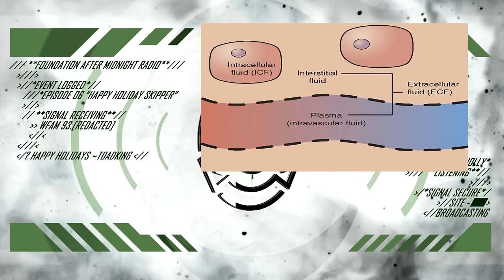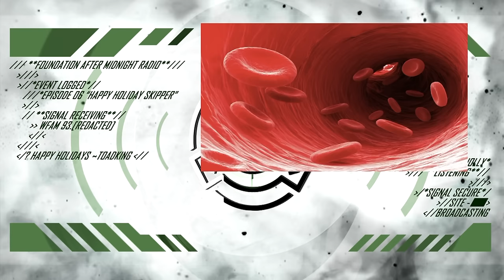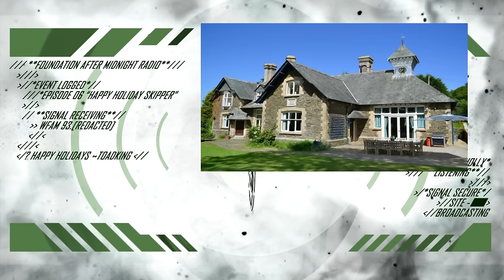FAM Radio Ep 06 "Happy Holiday Skipper" [Full Episode] Foundation After Midnight Radio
They said it couldn’t be done. That the holiday season couldn’t infect all of us with merry cheer. But the Foundation did it. We celebrated Christmas, and a few other holidays, and we made an episode about it. Enjoy. Be jolly. Start a nice warm fire, and listen to “Happy Holiday Skipper.”

Welcome to Foundation After Midnight Radio, the free Foundation radio show. I'm your host DJ Scip, and this after hours radio broadcast covers some of the important, and strange, happenings withing the SCP Foundation. FAM Radio is a collaborative project that uses elements from the wiki, the reddit, the games, the forums, the fans, and so many amazing individuals who make up the SCP Fandom online! Thank you all for being a part of it and helping the explore this world!

We also have a radio hotline at you can call at (512) 93-RADIO

Cast:
DJ Scip voiced by: Kyle Stover

Produced by: Toad King Studios
Audio editing by: Eric Stover
Art and Animation by: Eric Stover aka Toadking07

by Jacob Conwell and others

Audio from the SCP wiki and authors. Will be updated and linked to shortly.

This is a Radio broadcast, played After Midnight, within the SCP Foundation, Secure Contain Protect, by DJ Scip, playing Music, announcements, and news, in a Podcast, and SCP Podcast, not like the video game Containment Breach. By toadking07, The Foundation After Midnight Radio, or FAM Radio, is a running joke, a comedy, a humorous production, and should not be taken seriously.